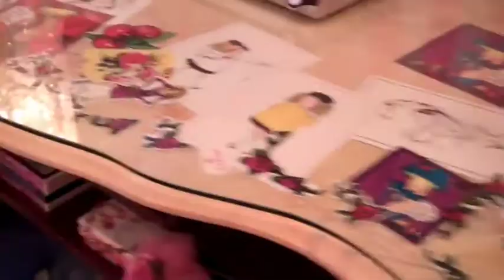女生一定要去的夢幻旅店 全都是粉紅色的！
巴黎、倫敦、紐約，時尚之都裡剛好都有著女生最無法抗拒的粉紅色夢幻旅館，還有超可愛的餐廳區，無論如何，這輩子都要住一次！